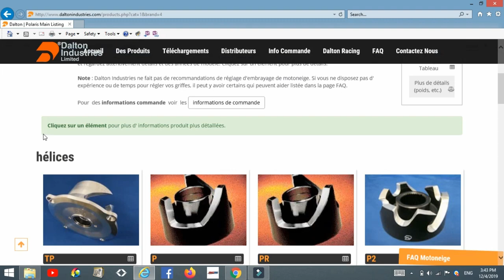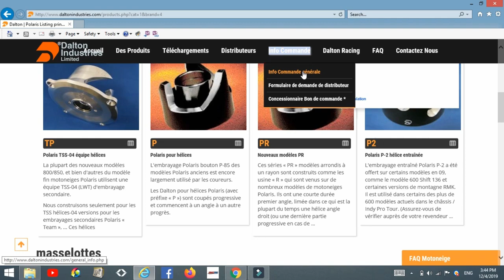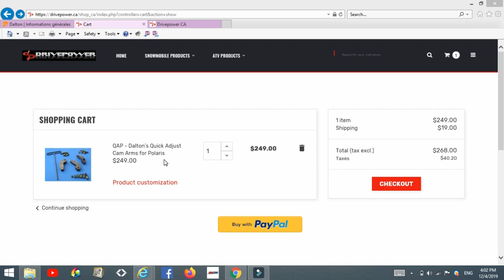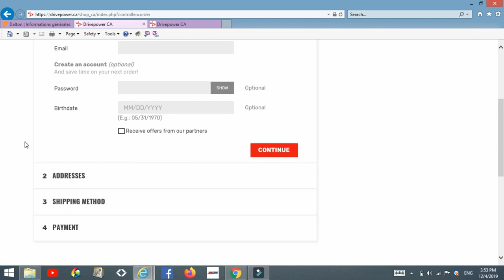Dalton Industries Drive Power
How to order clutch parts from Dalton Industries with Drive Power.
Simple step by step tutorial to guide the consumer with online purchase orders.